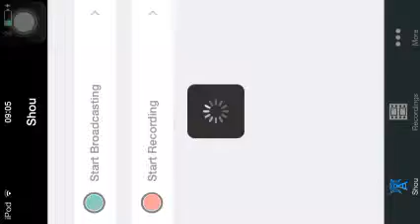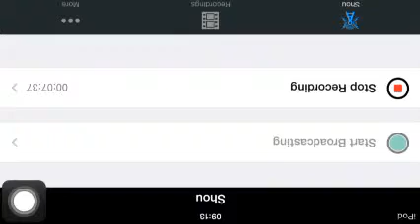Geometry Dash #3 Cant Do It